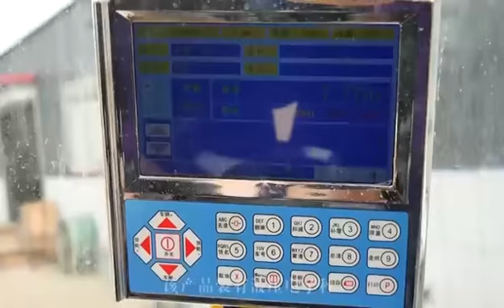self loading concrete mixer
Luzun macinery company, self loading concrete mixer with patent,
1)Chinese MOST famous brand Yuchai engine with 95kw power
1)80% chassis steel is Q345B.Important part use hard steel 35Mnb
2)Four wheel drive with 4 wheel air brake
3)15 ton loading axles with good performance with the machine with full concrete loading
4)CVT transmission have good quality,Easier operate and never flameout at rough terrain.
5)Luxury cabin with FOPS&ROPS approved,With adjustable steer wheel,Luxury seat,Air condition included,Single handle joystick powershaft control
6) Hyundai Slewing motor, Imported Eton mixing motor
7)Dischange chutes removable and angle hydraulic changable
8)Famous brand Camel battery with Big AH
9)Hydraulic water pumping system,With water meter.High pressure washing gun.

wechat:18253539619